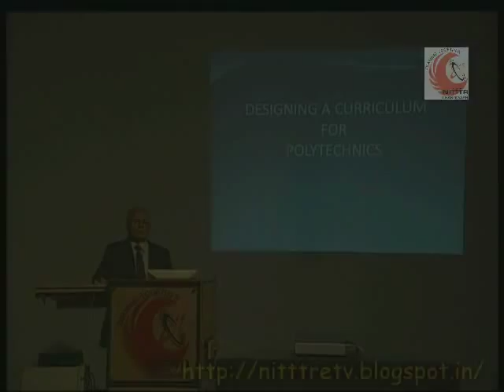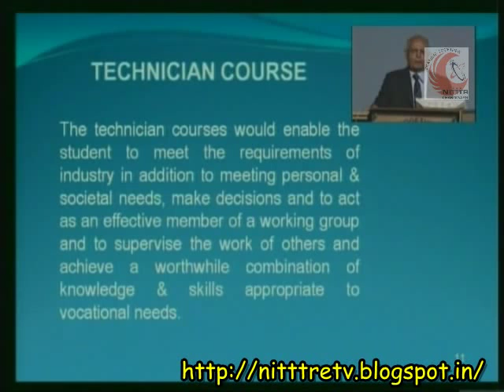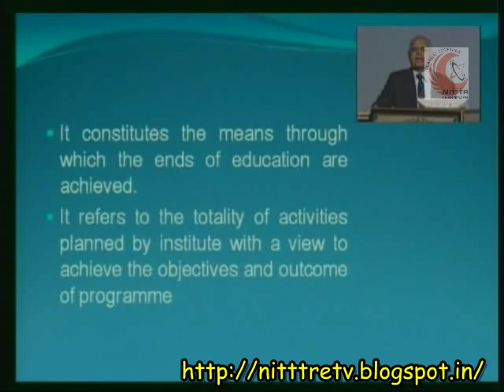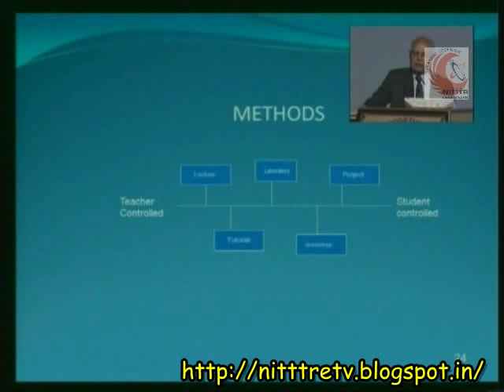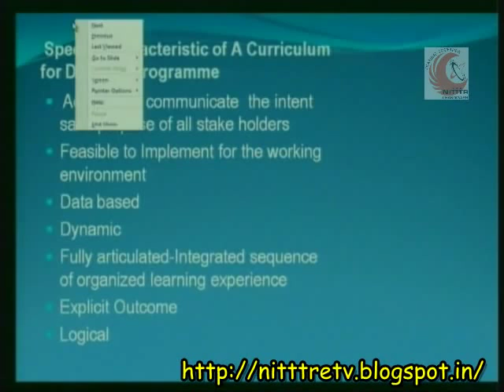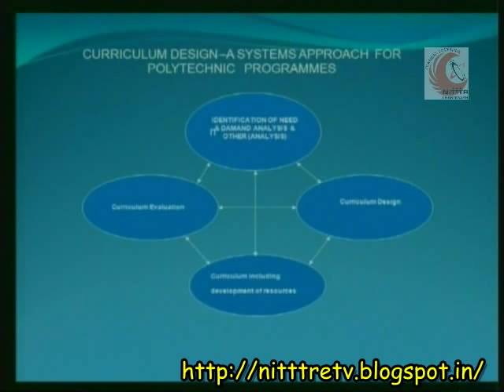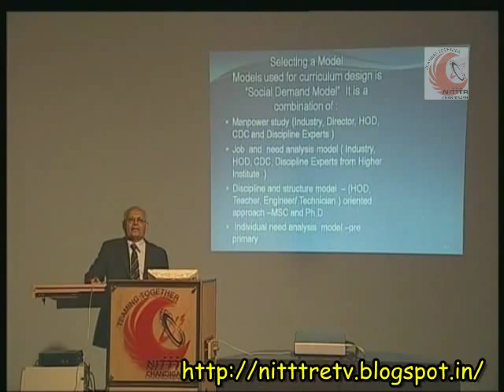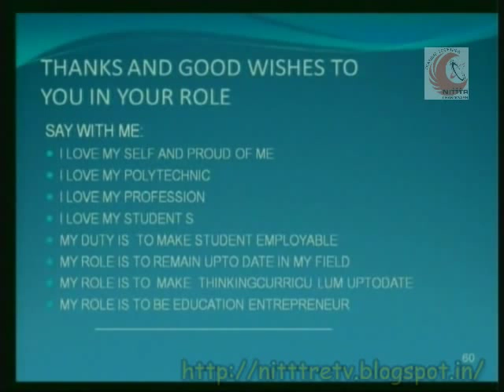Designing a Curriculum for Polytechnics by Professor Y K Anand avi